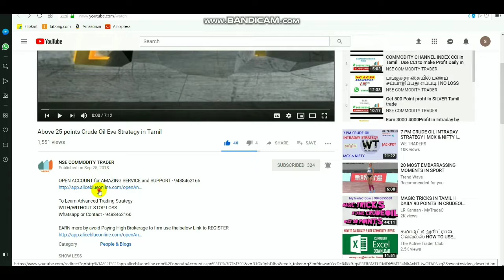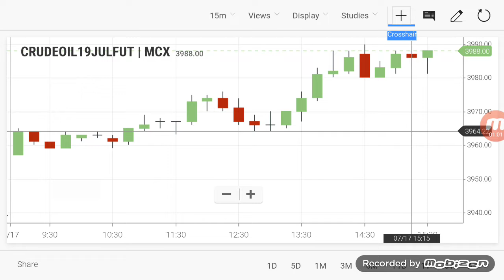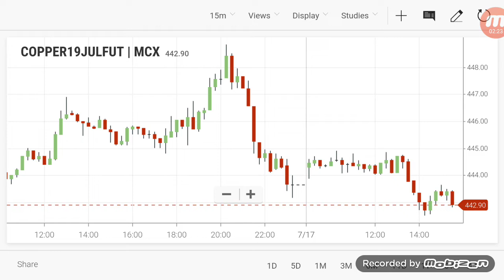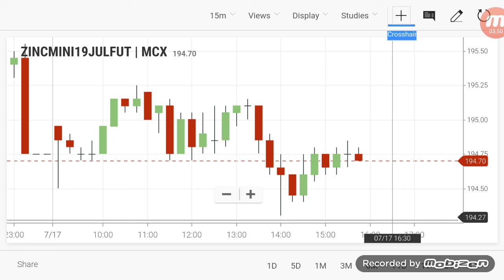Commodity Live Levels | Crudeoil Evening Breakout Range